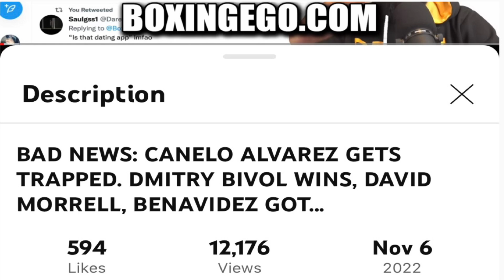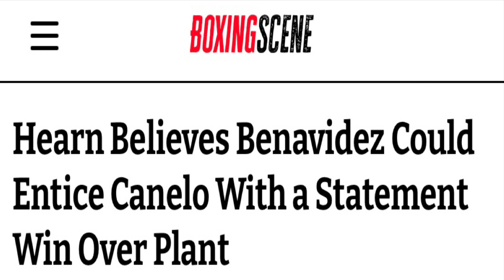EGO: Canelo Alvarez is TRAPPED! CANT CHERRY PICK